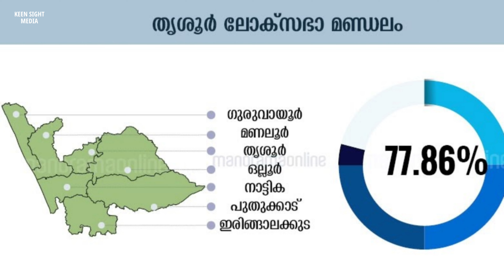തൃശ്ശൂർ ആരെടുക്കും ആശങ്കയൊഴിയാതെ മുന്നണികൾ 😳lokasabhaelection2024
LOKASABHAVELECTION 2024